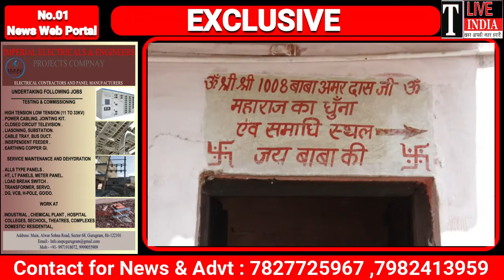कंहा होता है मात्र 3 शनिवार स्नान करने पर पीलिया समाप्त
आज के आधुनिक दौर में हर किसी को खबर सीधे अपने मोबाइल फ़ोन पर चाहिए इसको देखते हुए हमने गुरुग्राम में वेब न्यूज चैंनल द लाइव इंडिया  आपकी आवाज की सुरुवात की है आपके इलाके में कही भी कुछ भी समस्या हो तो हमसे संपर्क कर सकते है ।एक मिनट की वीडियो बनाकर हमे भेज सकते है ।

हम वादा करते गुरुग्राम की जनता की आवाज़ अधिकारियों तक पहुचने का काम करेंगे

धन्यवाद